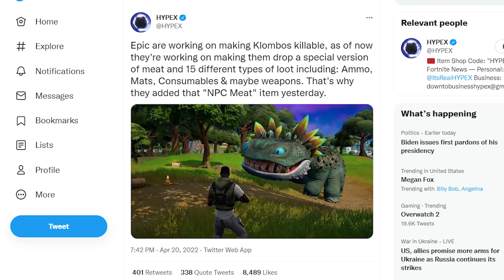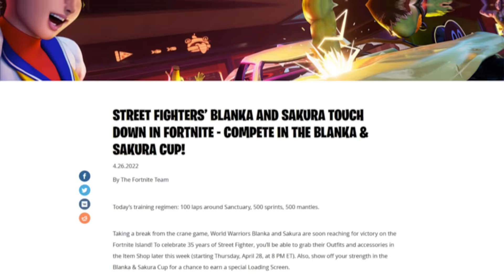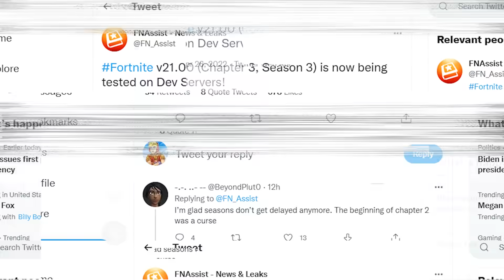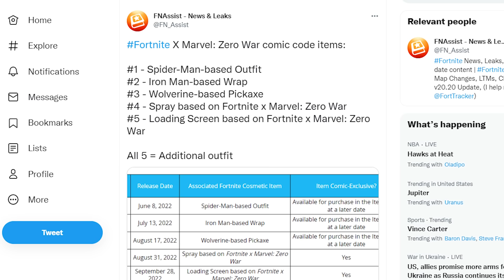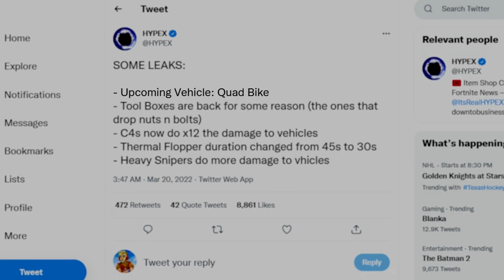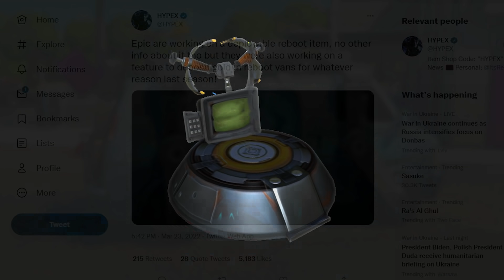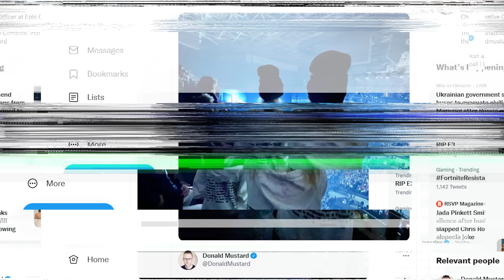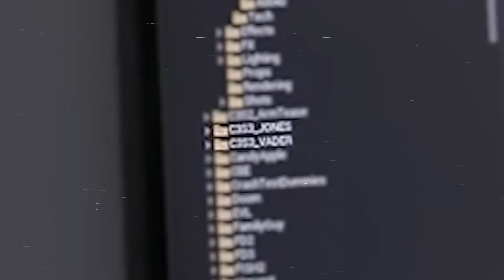25 SECRETLY Leaked Fortnite Updates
25 SECRETLY Leaked Fortnite Updates